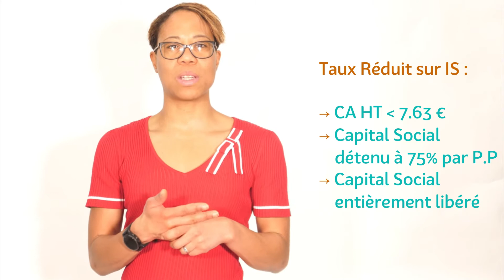Comprendre l’impôt sur les sociétés [expliqué simplement ]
L’impôt sur les sociétés (IS) est pour une société ce qu’est l’impôt sur le revenu pour un particulier.
Mieux appréhender comment est calculé cet impôt permet au chef d’entreprise de mieux piloter son activité.

Chefs d'entreprise et entrepreneurs, chaque semaine, je partage avec vous mes conseils d’expert-comptable en finance, fiscalité, ressources humaines

Vous aimez mes vidéos ? Inscrivez-vous pour recevoir mes meilleurs conseils

Mon Ebook permettant aux commerçants de faire des économies en 2021

CE QUE VOUS TROUVEREZ
L’impôt sur les sociétés (IS) s’applique sur le bénéfice fiscal réalisé par l’entreprise.
Le taux de cet impôt dépend du chiffre d’affaires réalisé par l’entreprise et de la composition de son capital social.
Je vous explique tout cela très simplement dans cette vidéo.

Je suis Solène Coriolles, expert-comptable, commissaire aux comptes et coach professionnel.

Je dirige deux sociétés. Koï Finance qui est une société d’expertise comptable axée sur la proximité client et Koï Coaching qui est une société d’accompagnement à la création d’entreprise.

Parce que pour moi l’entrepreneuriat est le meilleur moyen de révéler qui nous sommes vraiment, j’ai à cœur de partager avec les chefs d’entreprises audacieux mes connaissances en finance d’entreprise, fiscalité et ressources humaines.

RETROUVEZ-NOUS SUR